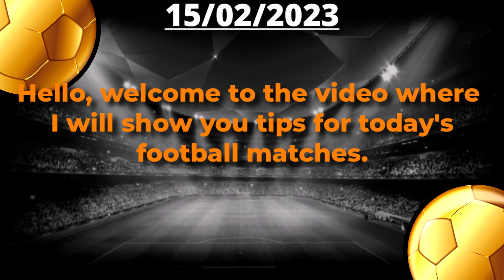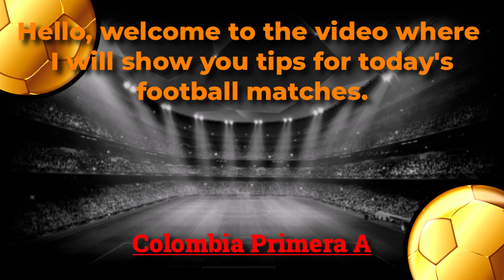FOOTBALL TODAY PREDICTIONS FOR [15/02/2023] FREE! SOCCER BETTING TIPS | BETTING STRATEGY | VERIFIED!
(15/02/2023)

Hello, welcome to today's video where I will show you today's football betting tips.
I hope the tips will help you and that you will be LUCKY in your betting.

I hope you found the football match tips useful.